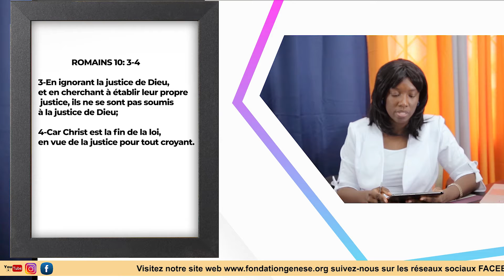Genese Foundation - Oubliez la loi de Moïse!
La volonté de Dieu par rapport à la loi de Moïse est très claire pour nous, nous devons oublier la loi de Moïse et nous concentrer sur Jésus qui est la seule source de notre salut et de notre justification en Dieu.

GENESE Foundation (ou GF) est une organisation non gouvernementale à but non lucratif. Toutes les ressources de GF vous sont fournies gratuitement, afin de vous assister dans vos besoins spirituels et de vous aider à mieux connaître Jésus. Le fondement de GENESE Foundation est l’AMOUR : L’amour de Dieu pour nous, ses enfants, et l’amour que nous avons les uns pour les autres et pour notre prochain. GENESE Foundation, pour marcher dans la liberté afin d’exceller en Jésus!
Visitez notre site web au pour plus d'information.

The will of God concerning the law of Moses is very clear for us, we must forget the law of Moses and focus on Jesus, who is the only source of our salvation and our justification in God.

GENESE Foundation (or GF) is a non-profit, non-governmental organization. All of GF's resources are provided to you free of charge to assist you with your spiritual needs and to help you get to know Jesus better. The foundation of GENESE is LOVE: The love of God for us, his children, and the love we have for one another and for our neighbors. GENESE Foundation, to walk in freedom in order to excel in Jesus! for more information.